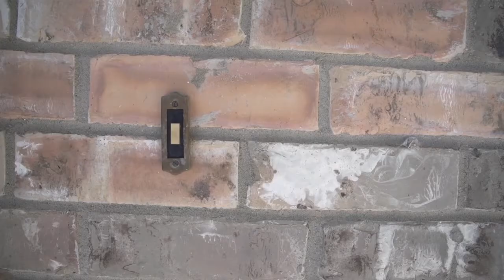Men's and Women's retreats - Grace Bible Church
Join us for our annual men's and women's retreats this spring!